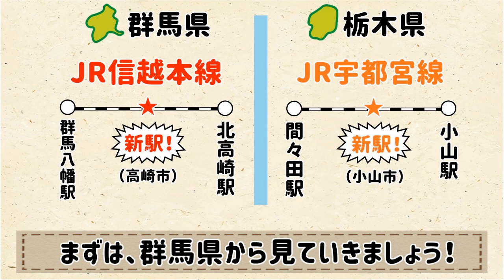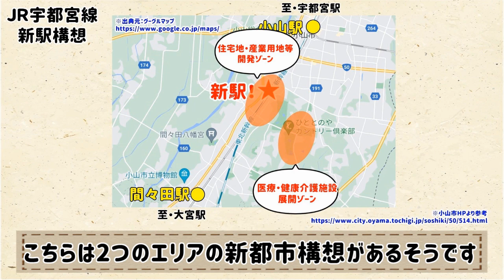【完成が楽しみ！】群馬と栃木の新しい駅構想【群馬と栃木の「おとなり劇場」】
現在はあくまでも構想段階！しかし、少しずつ進んでいる新駅構想！
有力なんじゃないかという２つの構想をご紹介！